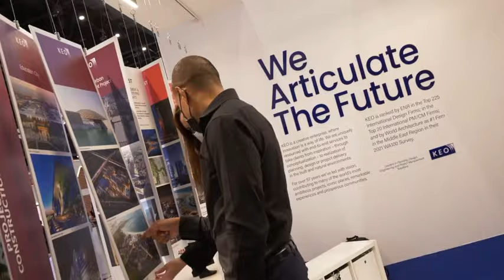Discover Cityscape Bahrain 2023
14-16 November 2023 | Exhibition World Bahrain

Whether you are a homebuyer in search of your dream property, an investor seeking lucrative opportunities in Bahrain and the GCC, a professional architect, consultant, or interior designer, Cityscape Bahrain is the ultimate destination that caters to all your aspirations, immersing yourself in an enriching experience of luxury living and real estate excellence.